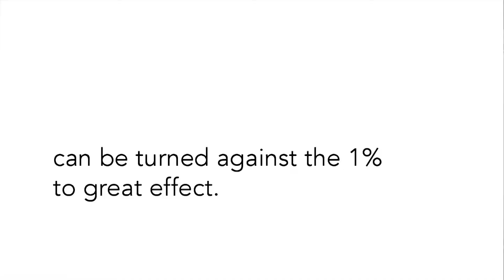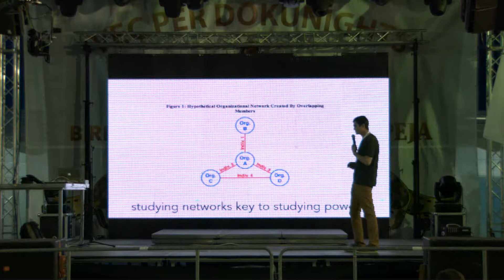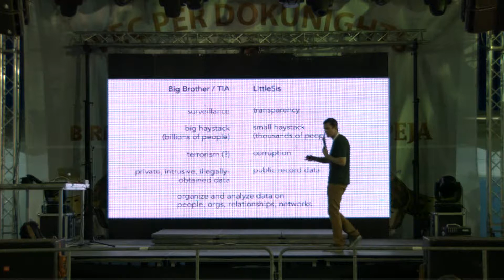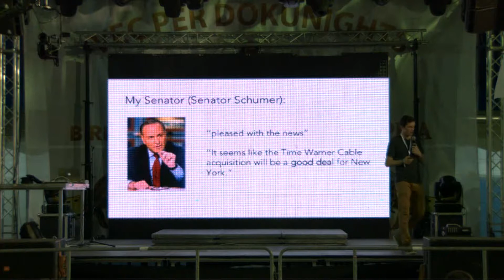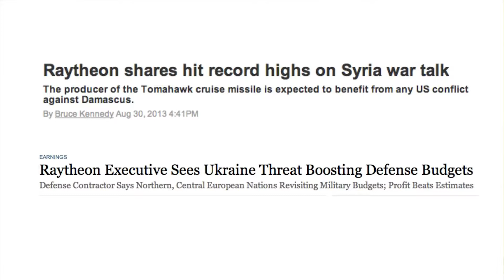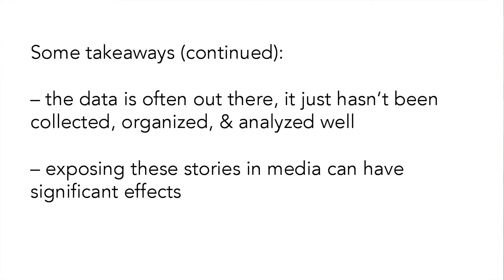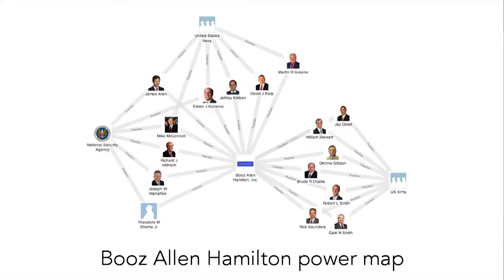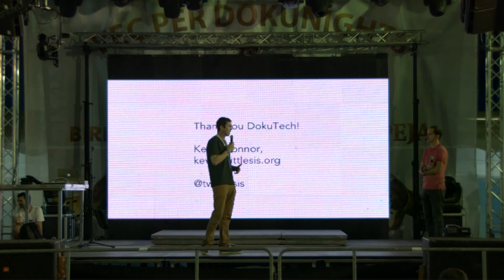DOKU:TECH - Kevin Connor